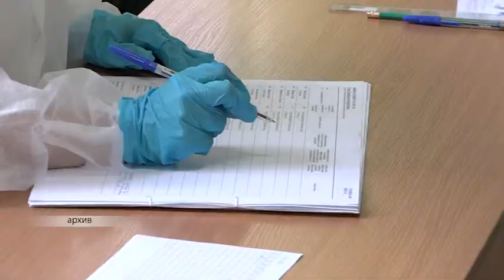Трехдневные выборы и 16 кампаний: избирком ЕАО принимает документы от кандидатов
19 сентября на территории области пройдет шестнадцать избирательных кампаний. Главными станут выборы депутатов Государственной думы РФ и областного Законодательного Собрания.